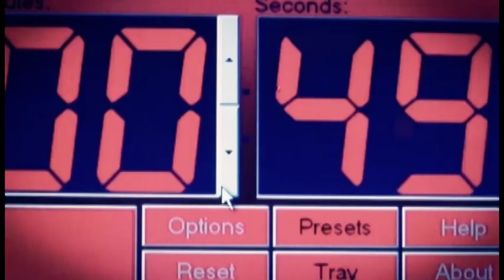NUCLEAR NEIGHBOURHOOD - Official Teaser Trailer 2014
Nuclear Neighbourhood  A Matthew J Oliver Film
Edited by Frank Appache  Music by Adashko
COMING THIS SUMMER Opens August 13th 2014 to select venues Check out and like the Facebook page & donate to the Indiegogo campaign.